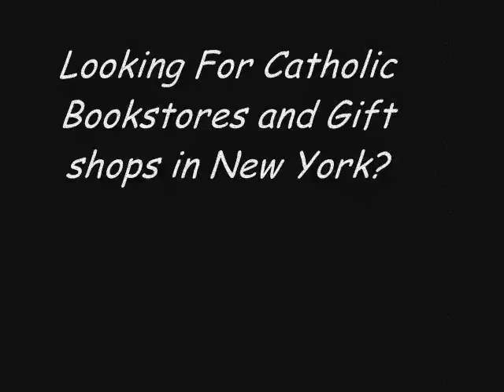CSPYA Presents - Is It Permissible To Cooperate With Evil?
Once again, Cathedral of St. Patrick's Young Adult Ministry has brought to us an awesome talk by Fr. Joseph "No Playin Around" Koterski S.J. Listen in and check out the ads for Catholic Young Adult groups in New York! (FROM TRINITY PRODUCTIONS -- DHT)